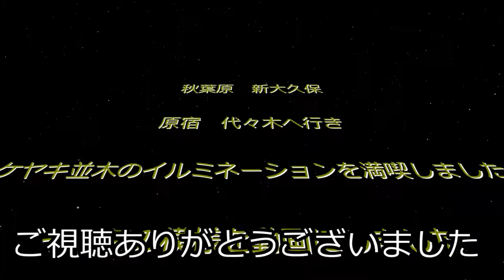浜名湖でチヌ＆キチヌが釣れたよ♪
いつもご覧いただきありがとうございます。大変感謝申し上げます。

今回は静岡県の浜名湖で釣りを楽しんできました。
ウキフカセ＆オキアミでクロダイ（チヌ）、キビレ（キチヌ）が釣れました。
仕掛け
汎用振り出しロッド　15－330
ダイワの一番安いリール　ジョイナス2500番
道糸サンラインの一番安い　PE1号
ハリス　ジョイナー1.5号ヒトヒロ
針　競技用Wケン付き5号
ウキ　ドングリ3B

竿　安物　3-450、3-540、4-530、川池用竿270
　　daiwa540
リール　30年くらい前のダイワdaiwa2500
　　　　30年くらい前のシマノsimano2000
ハリス　owner2号
　　　　マルキューさんのオキアミ